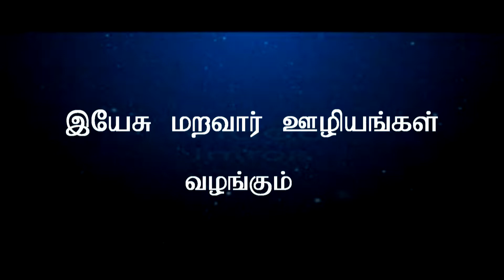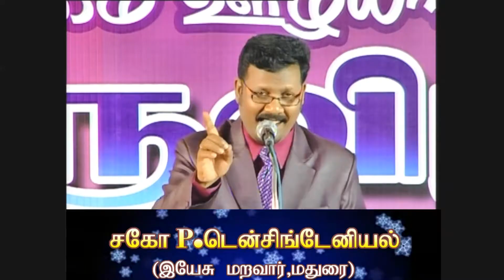Densing Daniel message